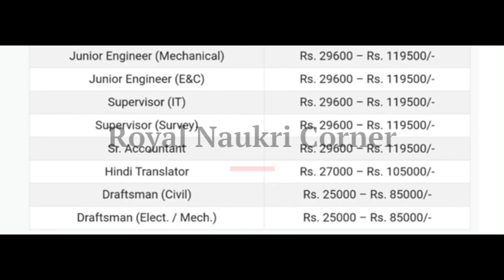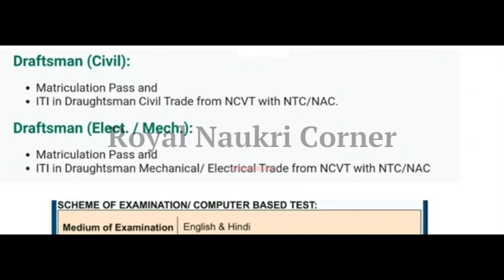388 जागांसाठी सरकारी पर्मनंट भरती | NHPC Recruitment 2023 | Job Vacancy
388 जागांसाठी सरकारी पर्मनंट भरती | NHPC Recruitment 2023 | Job Vacancy